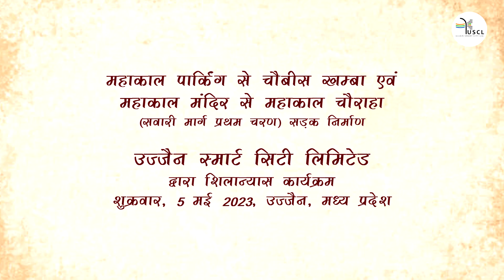स्मार्ट सड़क के निर्माण कार्य के प्रथम चरण का शिलान्यास कार्यक्रम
उज्जैन स्मार्ट सिटी लिमिटेड द्वारा निर्मित महाकाल पार्किंग से चौबीस खम्बा एवं महाकाल मंदिर से महाकाल चौराहे तक स्मार्ट सड़क के निर्माण कार्य का शिलान्यास माननीय डॉ मोहन यादव जी, उच्च शिक्षा मंत्री, म. प्र . शासन, श्री अनिल फिरोजिया जी, सांसद ,उज्जैन - अलोट संसदीय क्षेत्र, श्री पारस चन्द्र जैन, विधायक उज्जैन उत्तर, श्री मुकेश टटवाल, महापौर, नगर निगम उज्जैन एवं श्री श्याम बंसल, अध्यक्ष, उज्जैन विकास प्राधिकरण के आतिथ्य में  दिनांक 05/05/2023 को उज्जैन स्मार्ट सिटी लिमिटेड के सभी प्रोजेक्ट के विजिट के साथ कार्यक्रम संपन्न हुआ।